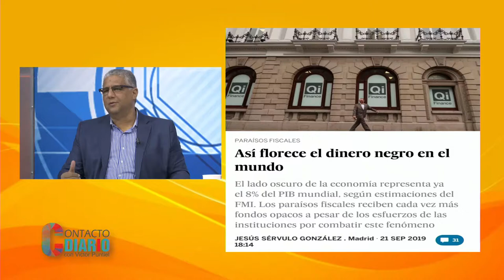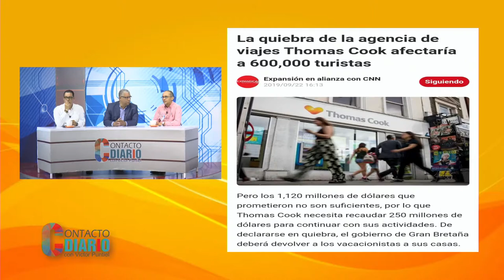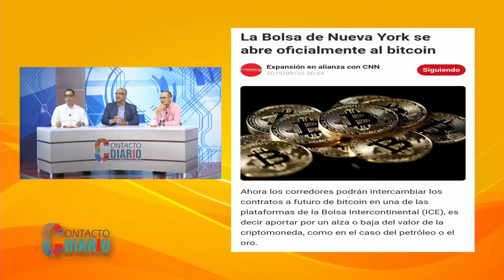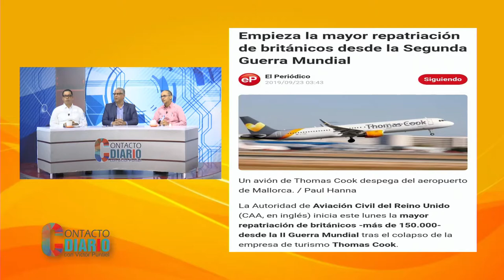En Contacto Diario: Estados Unidos interviene en los precios del petróleo